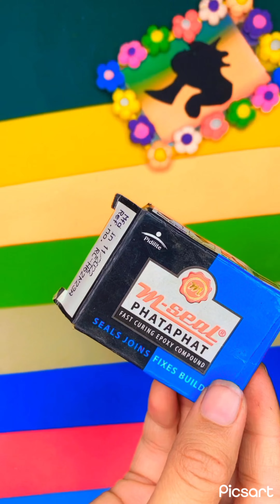DIY Tortoise turtle for good luck for home / for tortoise #🐢youtubeshorts#viral#art#diy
@Creation AS Queen

Easy and unique Paper craft idea| Amazing craft ideas| Diy Paper Craft

Hey guyss...

I hope you will loved my work. if you have any suggestions or feedback regarding the video, let it share in a comment, your response is valuable to us and always appreciated. stay tuned with creation as Queen for more quality diy art and craft videos.

@Crafter Aditi @5-Minute Crafts VS @Shivangi Sah crafteraditi 5minutecrafts shivangisah 5minutecraftsvs @T-Series @Tonni art and craft ‎@FarjanaDrawingAcademy